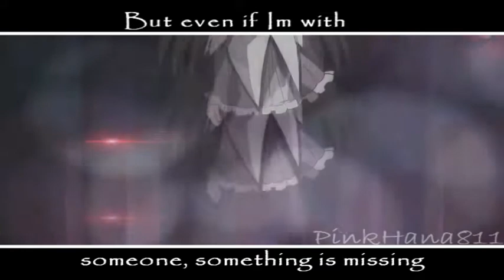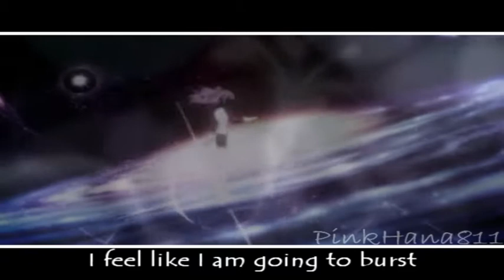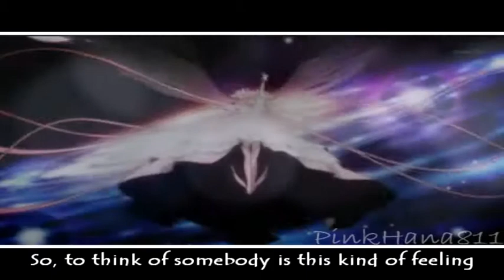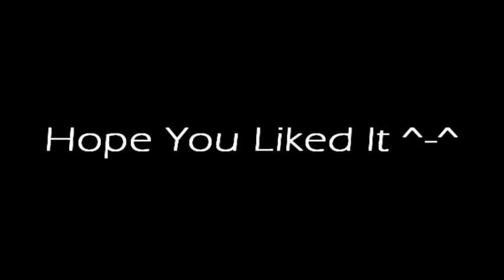Secret Santa For Mitsuki-Hoshino~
Sorry if the quality is low because I converted the episodes and it turned out low quality. Watch this on 480p. I'm dedicating this to a really great friend of mine: Andrea. Really sweet, nice, and an awesome person to hang out with. I'm really grateful to have met her and for all the things she did for me. So in return, I wanted to do something special for her ^-^ And hopefully she likes it!

I started this project 3 weeks ago and I'm suprised to have finished it soon so I can do other things x) Andrea, hope you like my present! & I'm sorry if the viddy is a bit depressing..I wanted to make a Homura and Madoka Tribute but didn't know what song to choose so I picked this.

 And I wish you all a Merry Christmas and a Happy New Year! ^-^

Song: Unmei no Hito
Artist: Fujita Maiko
Credit Song: After Glow (Tsubasa Chonicle OST)